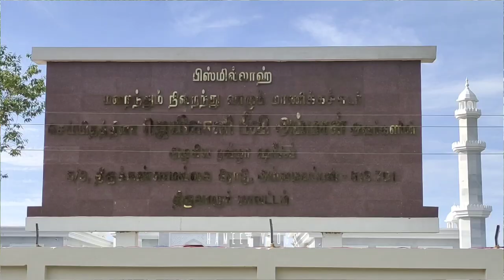திருவாரூரில் 8வது அதிசயம் | 5 கோடியில் தாய்க்கு தாஐ்மஹால் | Tajmahal In Thiruvarur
"Son's Heartfelt Tribute: Building a Taj Mahal Replica for His Beloved Mother" in Thiruvarur District Ammaiyappan

Description
Prepare yourself for a heartwarming tale of love, dedication, and a son's extraordinary gesture for his mother. In this inspiring video, we bring  story of a young man who embarked on a monumental project to build a Taj Mahal replica in Thiruvarur, Ammaiyappan a small town that holds a special place in his heart.

Through this video, we hope to inspire viewers to cherish their loved ones, celebrate the bond between parents and children, and remind everyone of the power of heartfelt gestures. Join us on this remarkable journey as we witness the fusion of love, architecture, and devotion that will touch your heart and leave a lasting impression.

Don't miss this exceptional story of a son's tribute to his mother, a tale that transcends boundaries and reminds us all of the enduring power of love.